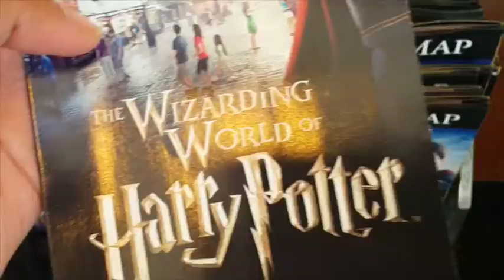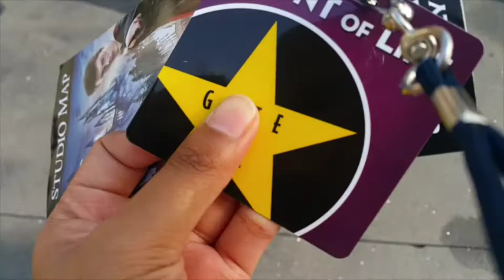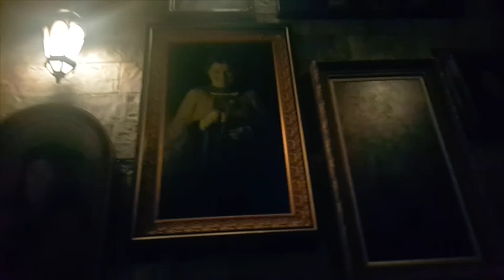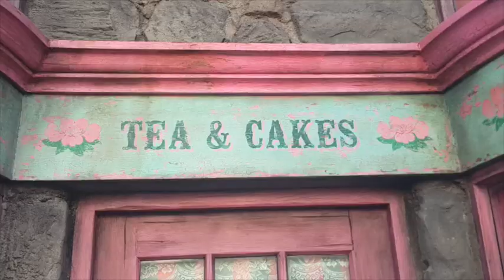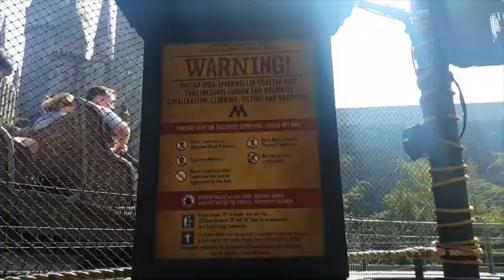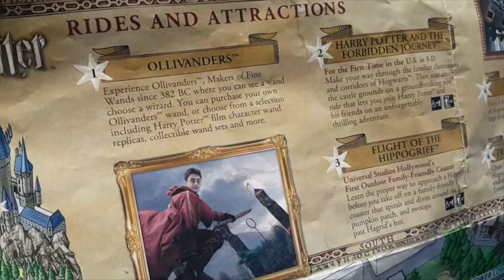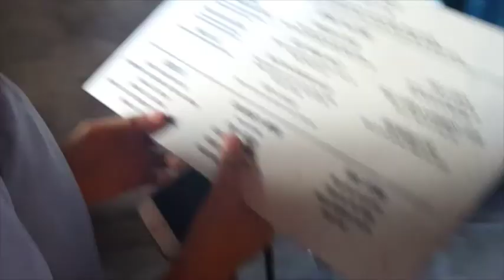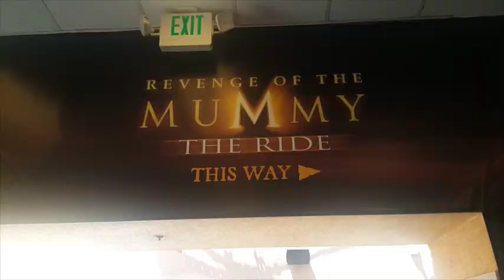VLOG: TRIP NA TRIP SA UNIVERSAL STUIDIOS L.A CALIFORNIA | Tagalog//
This is my whole day tour to Universal Studios L.A with my sibs and as you can see, this is my very first time to upload a VLOG. Hope that you'll like it! Thank you for dropping by here on my channel.

Music that I used are not Mine.

-Closer
-Everything You do
-Middle
- The Positive feeling by Alumo